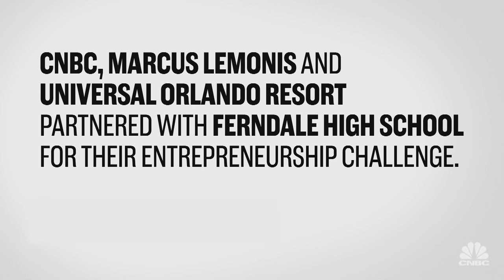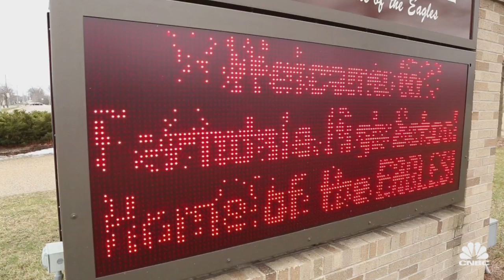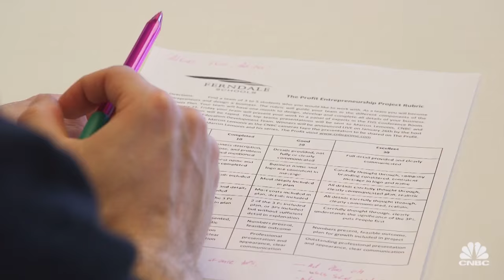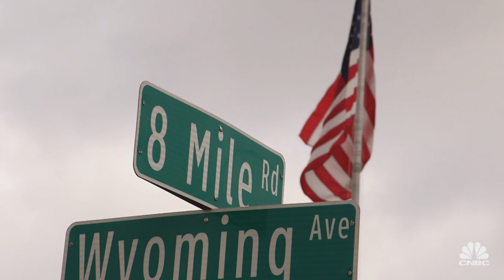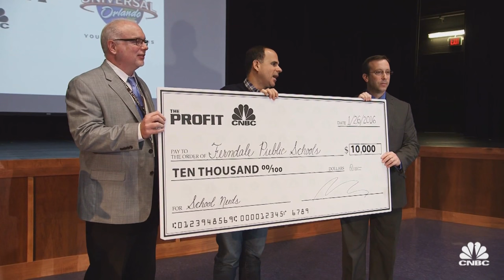Ferndale HS Entrepreneurship Challenge | Make It Right | CNBC Prime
CNBC’s The Profit and Universal Orlando Resort partnered with Ferndale High School for their first-ever entrepreneurial challenge.  Students were asked to develop community focused business plans and the winners were announced during a special visit by Marcus Lemonis.  Not only was he there to share his story, but he had bigger surprises in store for the winners and the school overall.